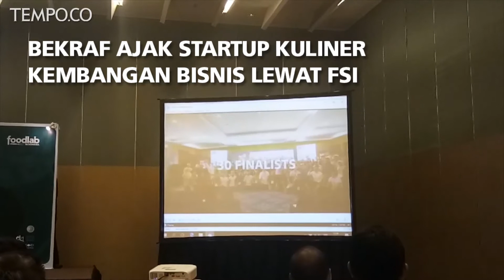Bekraf Ajak Startup Kuliner Kembangan Bisnis Lewat FSI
FSI merupakan platform yang dibuat oleh Bekraf sebagai ekosistem terintegrasi untuk subsektor kuliner.